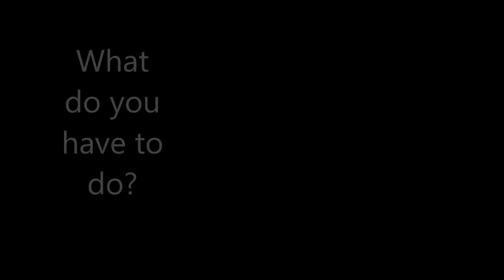Tutorial: a cute phone case with glitters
One day I'll make another phone case with the Starbuck's symbol and I think I'm gonna film it.
Shout out to:
~ AMAZON for the phone case
~ IL MATITONE, COLORAUTO, VIRIDEA for the glitter and the other things.